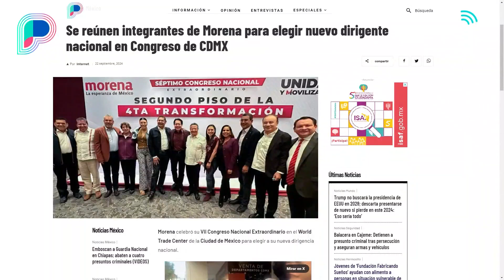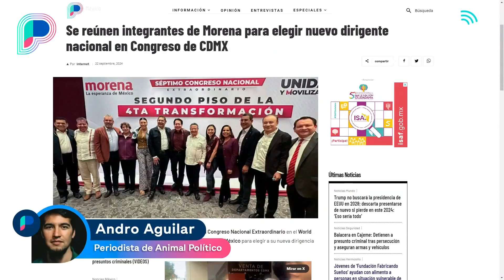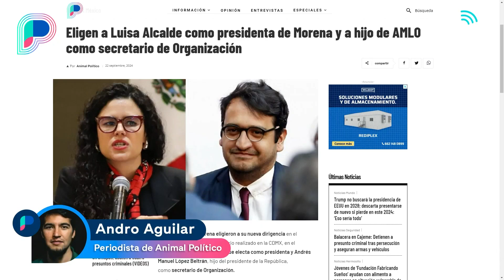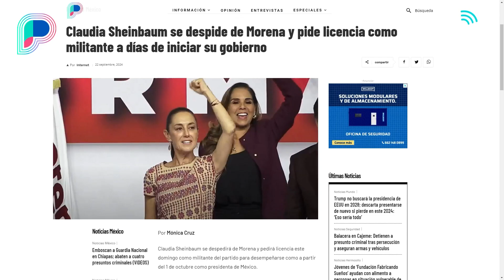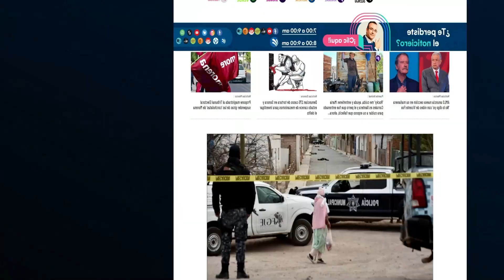Los riesgos de la llegada del hijo de AMLO a Morena: Crónica